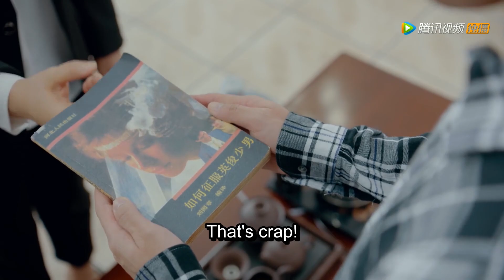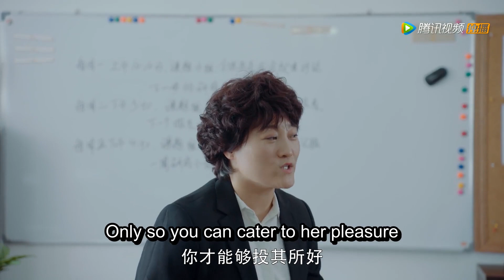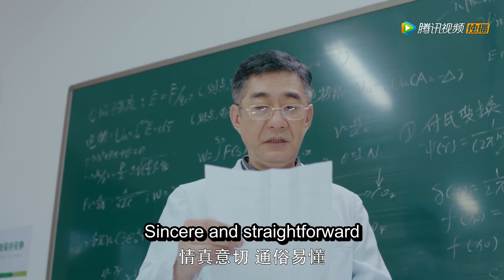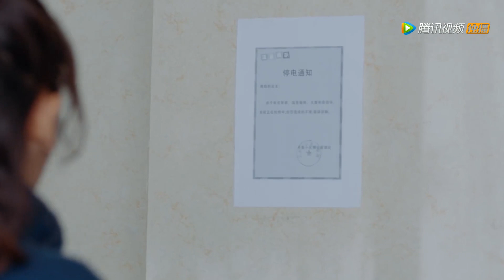顾未易虚心请教宿管阿姨如何才能追到司徒末| 致我們暖暖的小時光 Put Your Head on My Shoulder